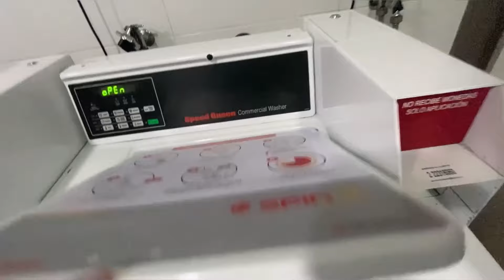Un DIA CONMIGO ¡Nada SALIO Como ESPERABA Y ESTO FUE LO QUE PASO! / Yoha Vlogs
Como Estan Gente, espero que super bien , aqui les dejo un video que lo disfrute mucho al hacerlo espero me apoyen y lo compartan y dejen su LIKE un besooo...